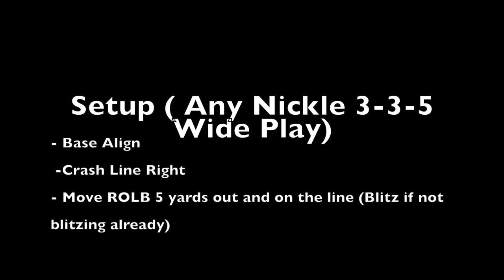Madden 15 | Nickle 3 3 5 B Gap Nano